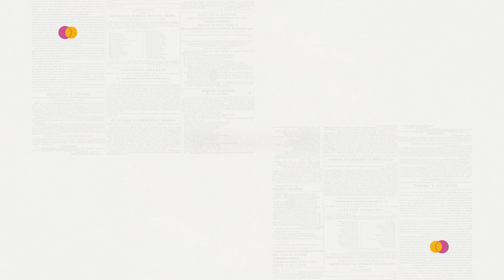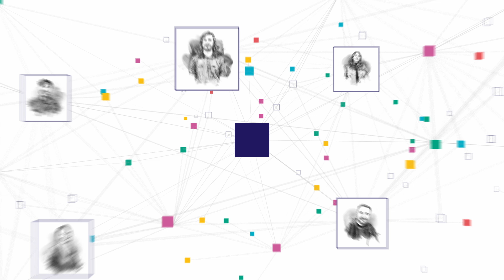Building for Mars: Meet the Space Crafter! | 101 jobs that change the world S3 Ep 2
Have you ever wondered who builds the technology that could one day find life on Mars? Or how satellites are protected from the extreme temperatures in space?

Our presenter Zoe meets Reuben Chesterman, a MAIT (Manufacturing, Assembly, Integration, Testing) technician at RAL Space – or as she likes to call him, a ‘Space-Crafter’!

He's currently working on Enfys, an important part on the Mars Rover that will journey 140 million miles into space. And his work doesn't stop there. Join Zoe in this episode and find out how his space-bound creations are making a huge impact on people’s lives here on Earth.

Want to know more about how spacecraft are tested for launch? Explore the new National Satellite Test Facility at @RALSpaceSTFC which can test satellites up to the size of a minibus

* Enfys is led by Aberystwyth University with support from RAL Space, Mullard Space Laboratory (University College London), UK Space Agency and Qioptiq Ltd.

This is season 3 of 101 Jobs that Change the World, our series on the people and roles that make research and innovation.

Time stamps:
00:00 - 00:21 - Teaser and intro
00:22 - 00:48 - Zoe meets Reuben
00:49 - 01:43 - Building tech for the Mars Rover
01:44 - 04:15 - Making a space blanket
04:16 - 05:09 - Testing chamber
05:10 - 05:47 - Reuben's journey
05:48 - 06:16 - Rocket launch
06:17 - 06:57 - How he's changing the world